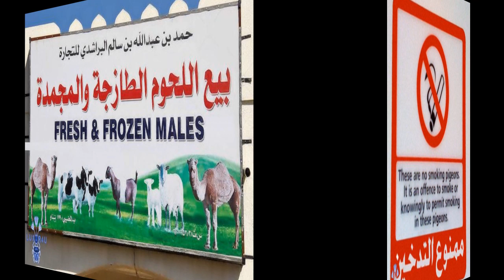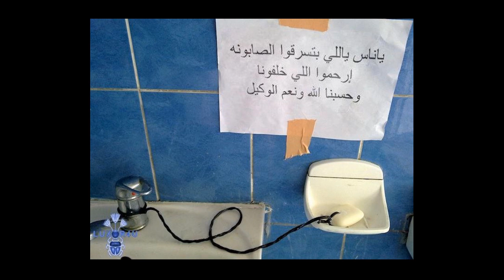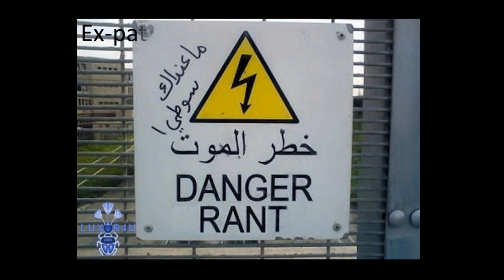The best of "only in Egypt" (photos) - Part 1